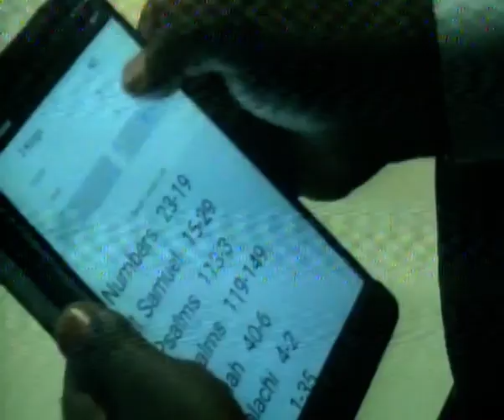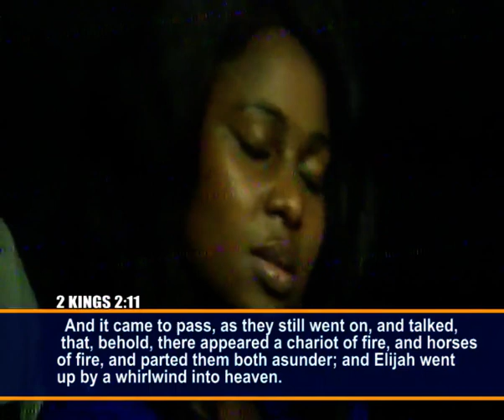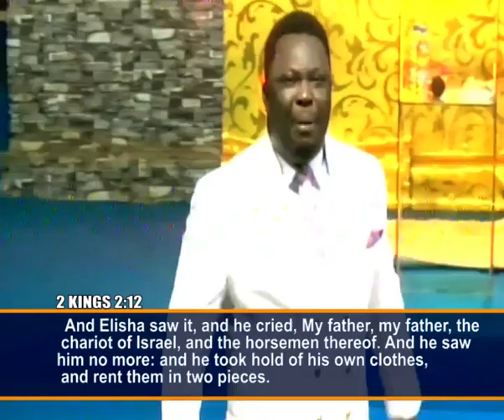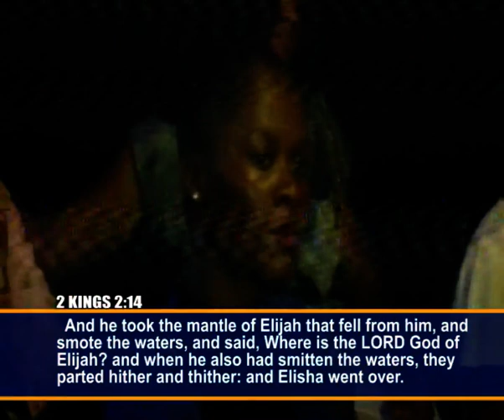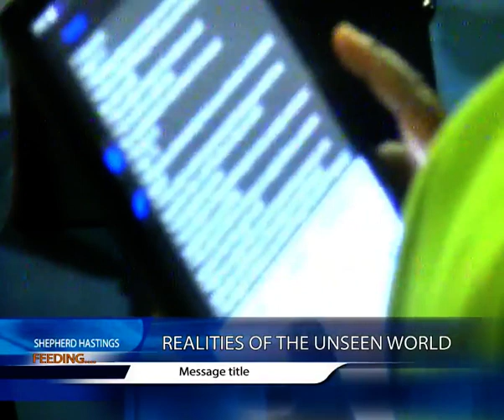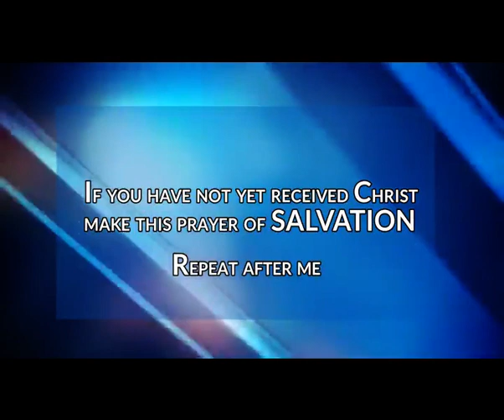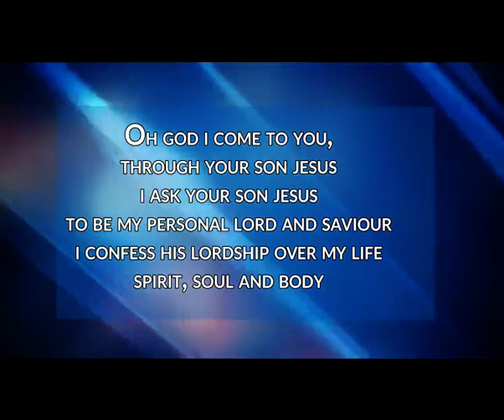Realities of the unseen world B by SHEPHERD HASTINGS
There is much to this world that can meets the eyes...watch and be blessed